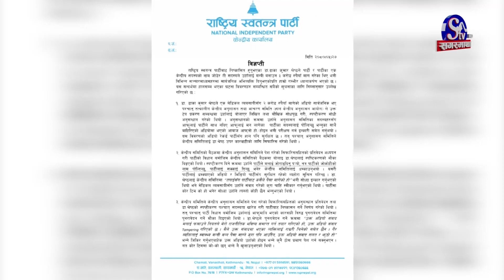रास्वपाले ढाकाकुमारलाई ३ करोड मागेको प्रमाण पेश गर्न चुनौती, ७२ घण्टाभित्र कारबाही गर्ने दाबी